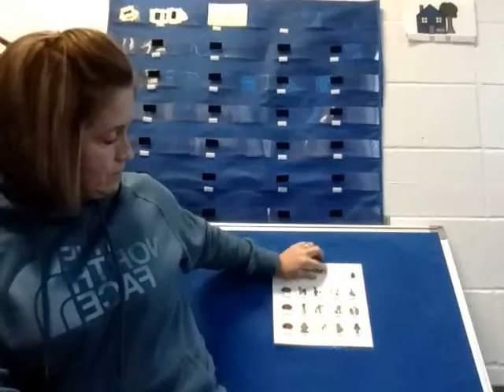Ladybug- Frank Leto